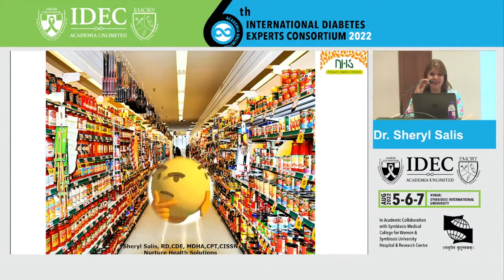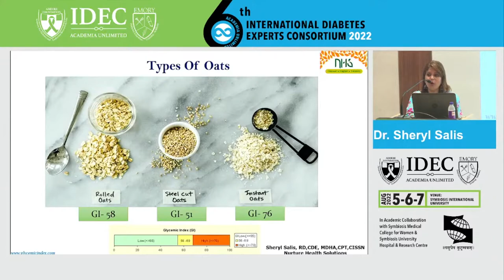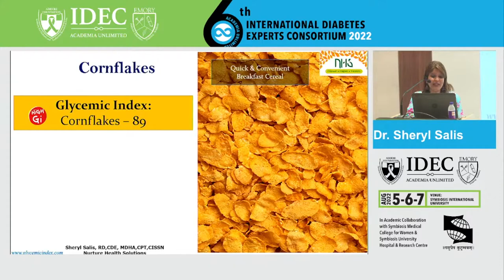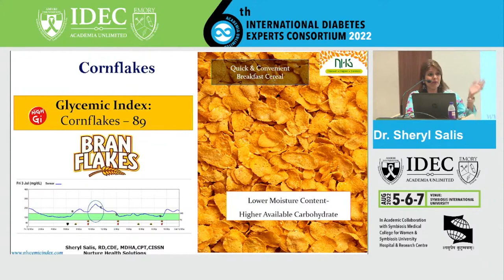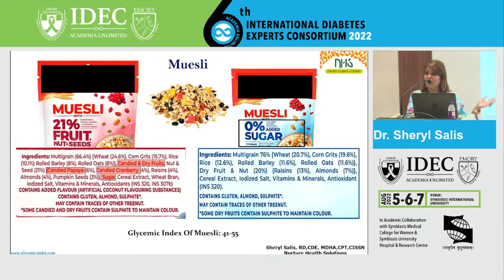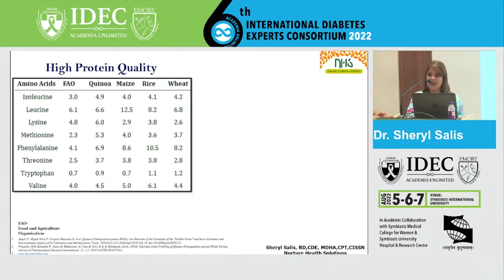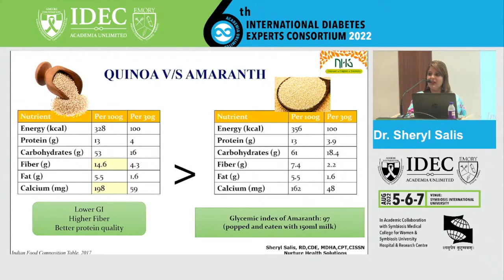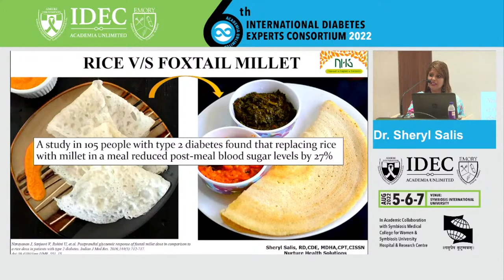Sheryl Salis: Oats, Muesli, Cornflakes and Quinoa What Do We Tell Our Patients